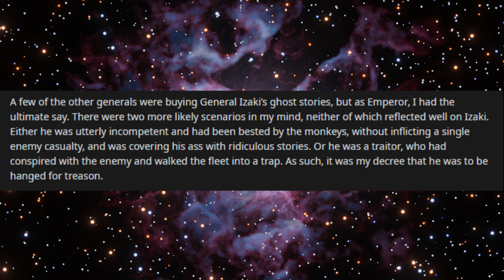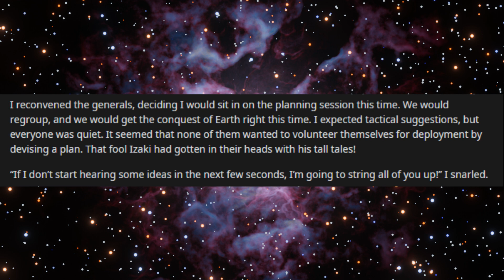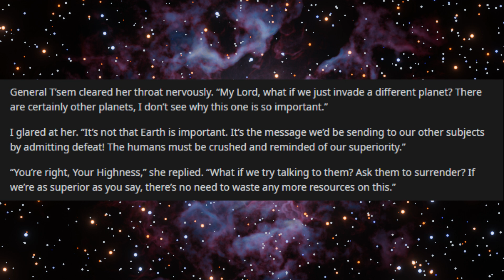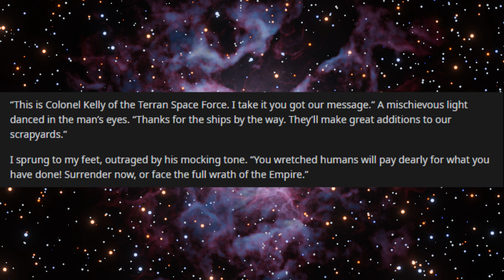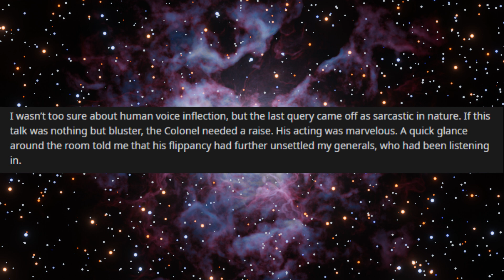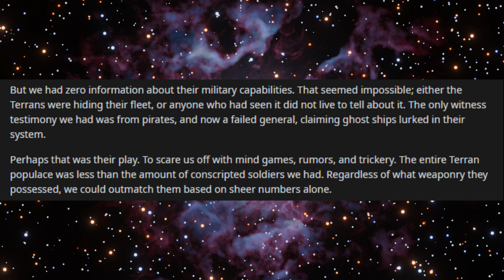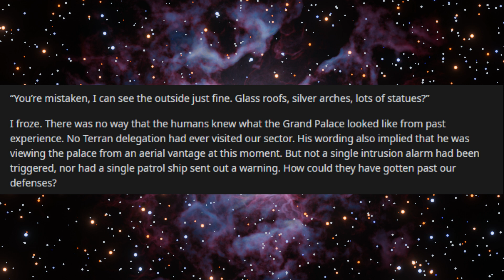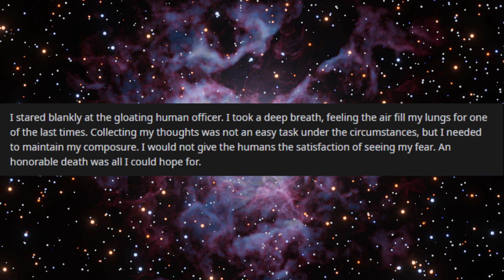r/hfy One with the Shadows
Original story by u/SpacePaladin15

This is a sequel to "Stay Away from Earth"